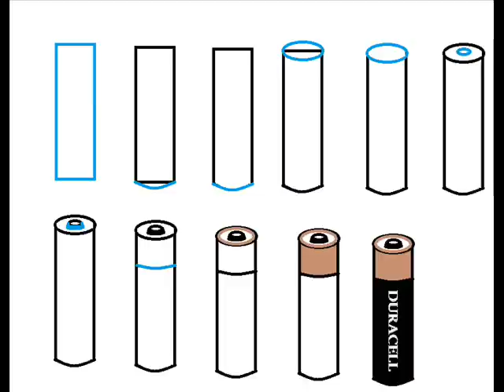How To Draw A Duracell AA Battery Step By Step Drawing Tutorial